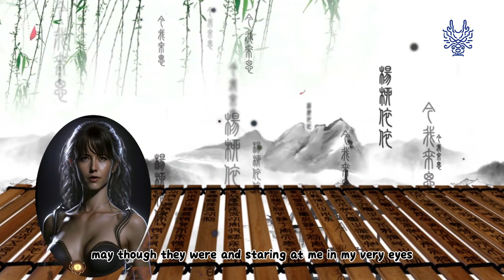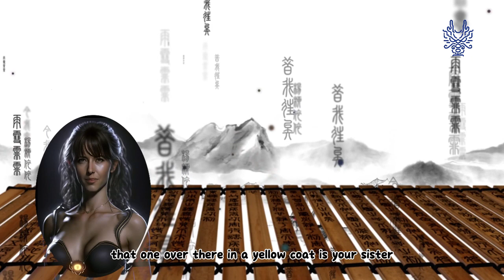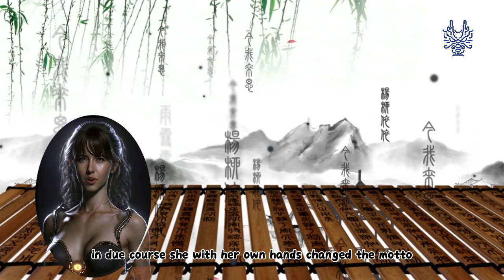The Dream of the Red Chamber - Chapter 18:Visit to the Chia Family Garden the Shang Yuan Festival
In this chapter of "The Dream of the Red Chamber," we witness the visit of the Imperial Consort to the Chia Family Garden during the Shang Yuan Festival. The garden is adorned with magnificent lanterns, curios, and flower-laden banks. The Chia family spares no expense in preparing for the arrival of the Imperial Consort, and even Pao-yü, a young family member, displays his literary abilities for the occasion. The chapter is a testament to the grandeur and extravagance of the imperial court during the Qing Dynasty.